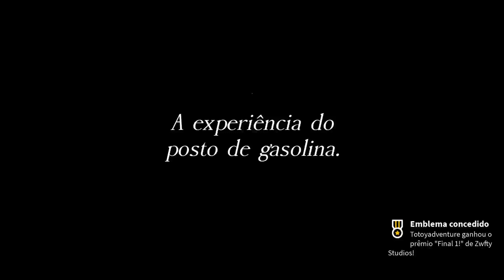Meu Primeiro dia em um Posto de Gasolina #2 - TOTOY GAMES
seja membro

Playlist ROBLOX

Twitch Canal